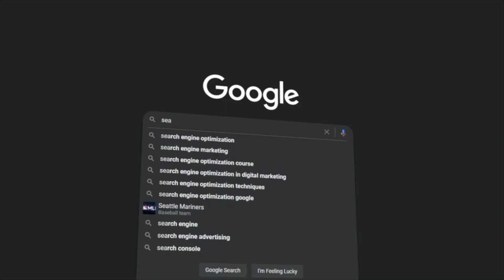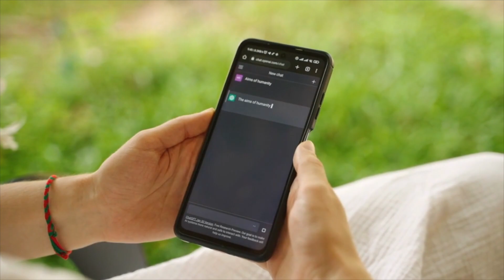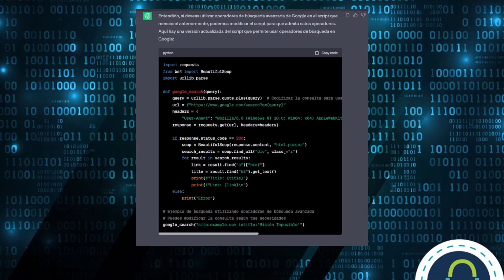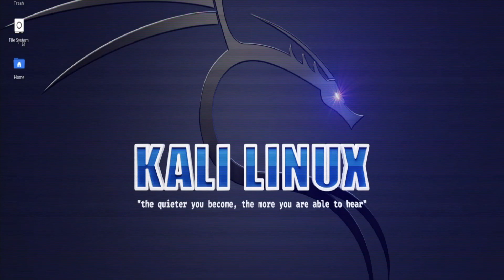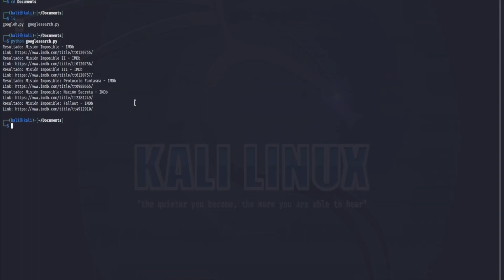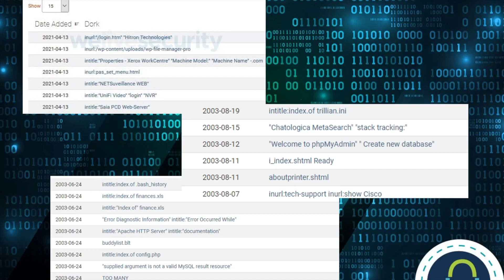Google Hacking con CHATGPT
En este tutorial, te mostraré cómo utilizar Google Hacking junto con ChatGPT para extraer información relevante de la web. Abordaremos los comandos básicos de Google Hacking, la integración con ChatGPT y el desarrollo de un script para facilitar el proceso. Es esencial conocer y respetar las normativas legales y éticas al usar estas técnicas. Google hacking una excelente herramienta que puedes integrar con el uso de IA, para temas de ciberseguridad